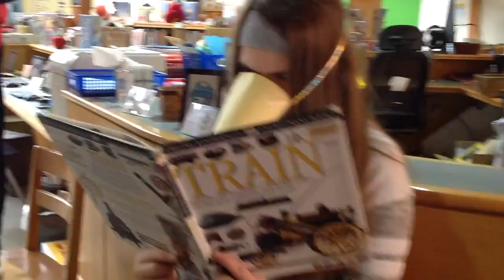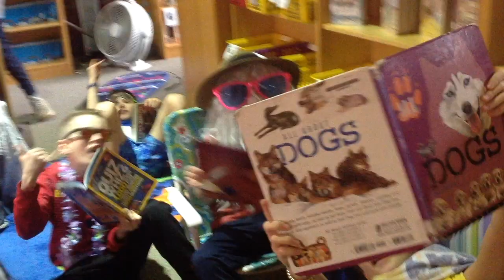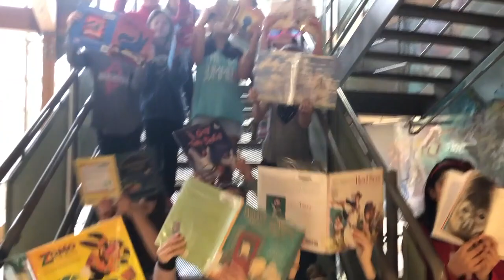Chained to the Book RAA Wood End 2019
Wood End's 2019 Read Across America Music Video: Chained to the book!